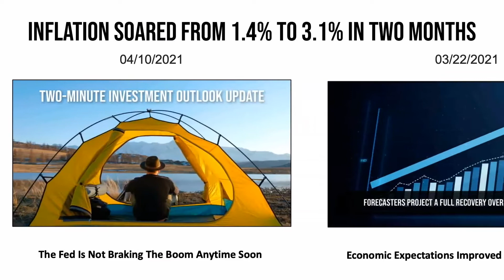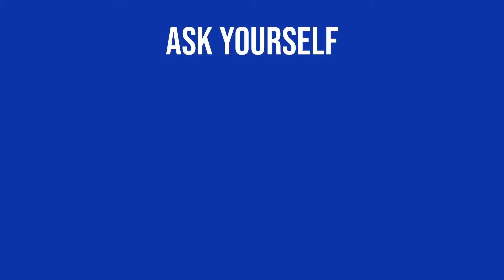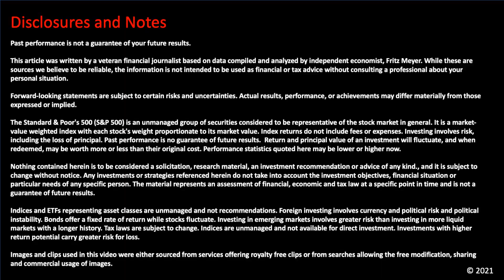A NAIL-BITING PERIOD FOR DECISION-MAKING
It's looking like the months ahead could be a real nail-biter for making financial decisions, with the rate of inflation that U.S. monetary policy is pegged against more than doubling in the past two months.